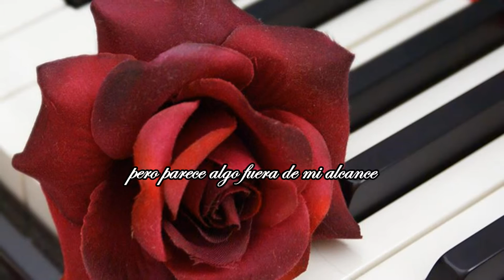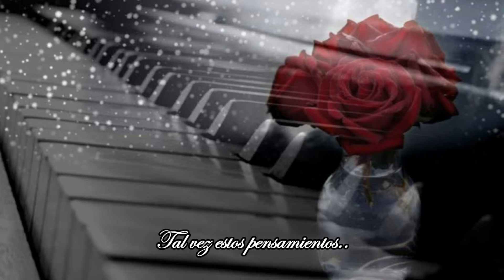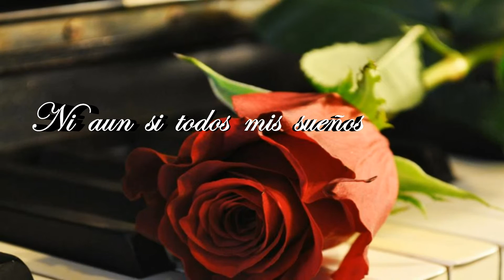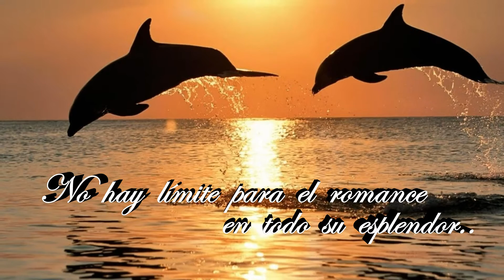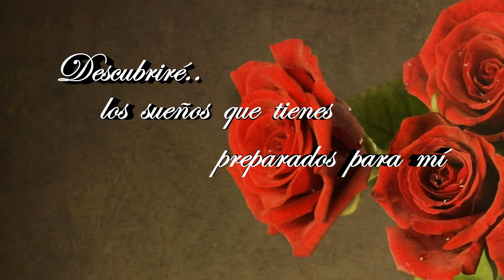Far beyond- Eric & Leslie Ludy en español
Esta es una de mis canciones favoritas, espero que sea de su agrado y que los anime a pedirle a Dios que escriba la historia de ustedes también